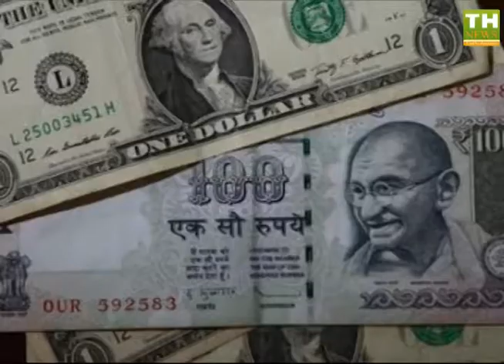ये देखिए क्या कह दिया मोदी ने , तारीख़-ए-हिंदुस्तान न्यूज़ के साथ' Shalini Srivastava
Anchor Shalini Srivastava, Tarikh-e-Hindustan News